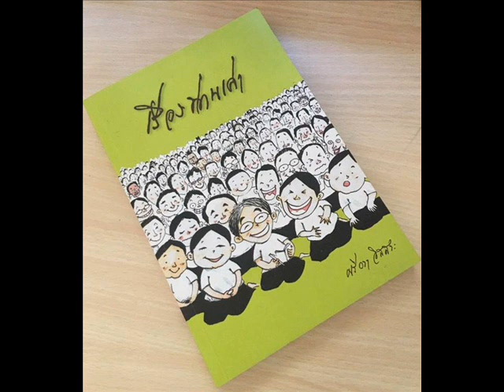050 1 คำถามคำตอบ เรื่องท่านเล่า ชยสาโรภิกขุ